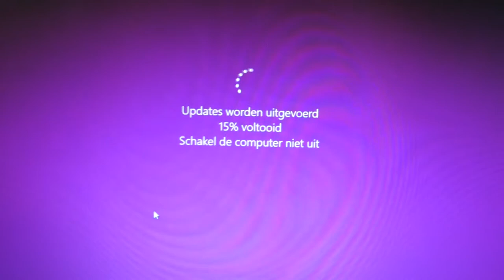MINI VIERDAAGSE DAG 3 - VLOG 97 👠 MAMMA OP HAKKEN